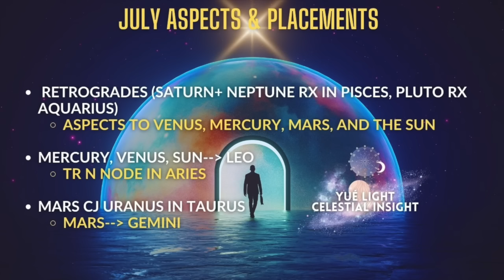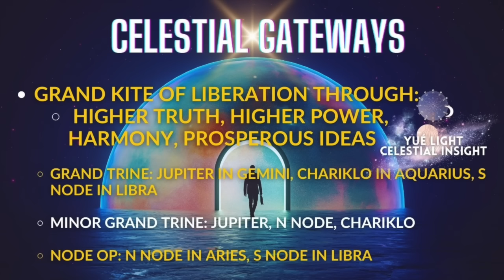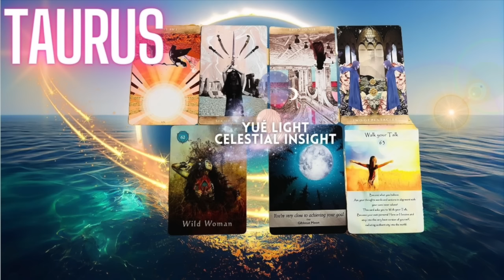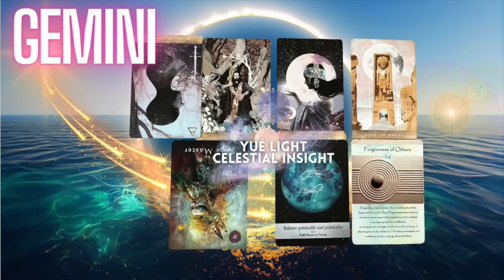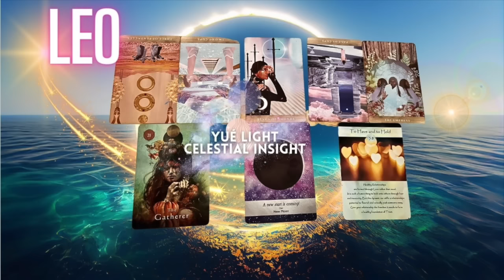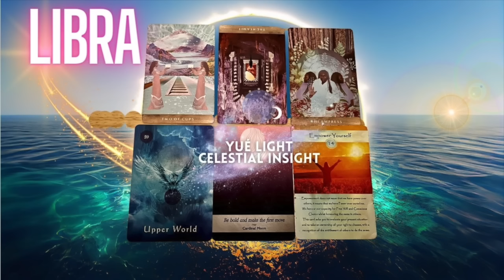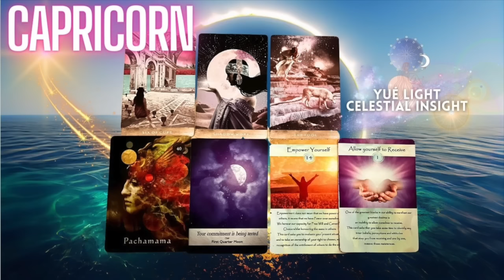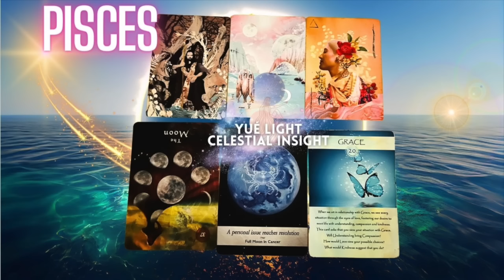July 2024 Horoscopes 🌟: Celestial Solar Stars Free Your Soul & Unlock Paths to Divine Purpose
The July 2024 Astrology Horoscopes & Tarot Forecast for your zodiac Sign unveil the esoteric and practical meanings of critical lunar, solar, and star activations throughout this month that open divine gateways of clarity and even liberation in some way. Discover insight on the New moon in Cancer, Full Moon in Capricorn and more.

🌙🪐🔮 TIMESTAMPS:

00:00 Cancer New Moon Energy
04:40 July Astrology and Celestial Gateways
23:43 Aries July 2024 Horoscope- Sacred Space Before You Run Your Race
29:41 Taurus July 2024 Horoscope-Good Weird. Free Yourself!
33:53 Gemini July 2024 Horoscope- Social Starlet, It's Time to Shine & Focus
38:11 Cancer July 2024 Horoscope- Solar Reflections
42:07 Leo July 2024 Horoscope- Secret Plans & Reveals
44:55 Virgo July 2024 Horoscope- La La Land
46:46 Libra July 2024 Horoscope- Go For It!
48:48 Scorpio July 2024 Horoscope-  Divine Wisdom & Detours
50:22 Sagittarius July 2024 Horoscope- The Path of Love
54:04 Capricorn July 2024 Horoscope- Rediscovering Something of Value
57:24 Aquarius July 2024 Horoscope- Saving Grace
1:02:33  Pisces July 2024 Horoscope- Care, Grace & Generosity

▶🌸💫 Show your support with a SuperThanks, a Like, or a comment sharing some light! Share this insight with someone you love.